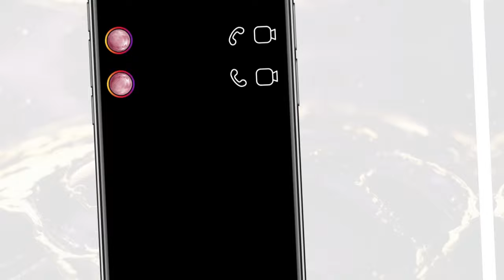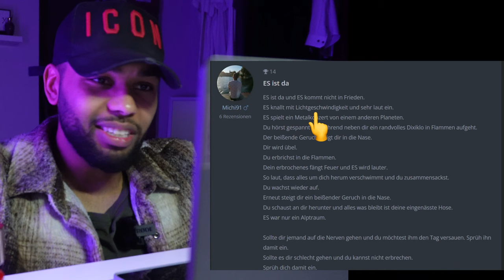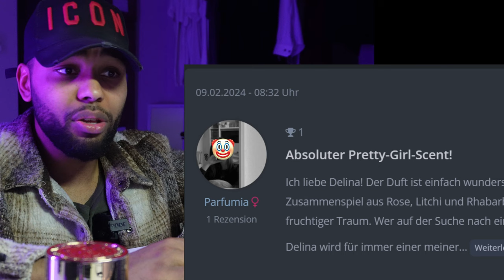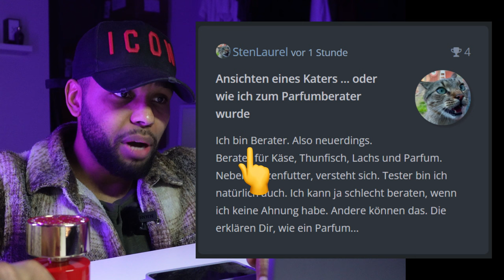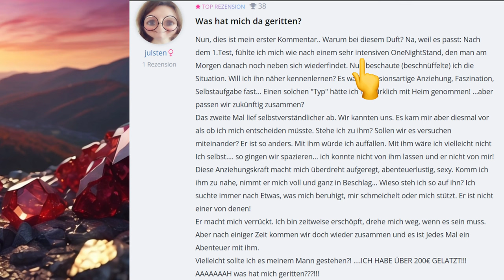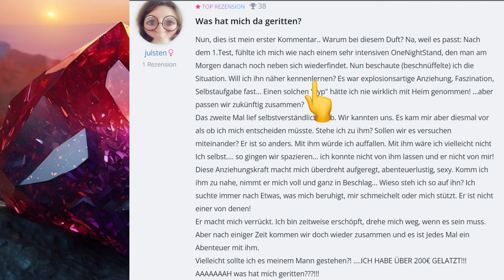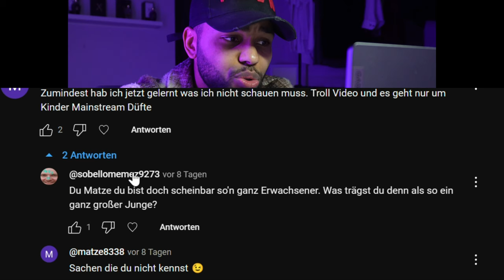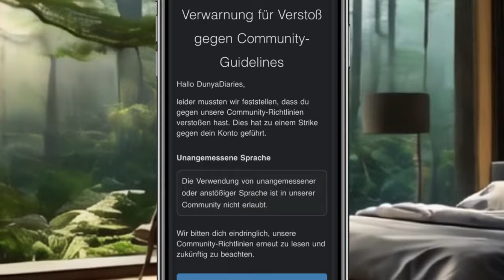Parfumo Kommentare: Das solltest du wissen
Bereiten Sie sich auf eine unterhaltsame Reise durch die skurrile Welt der Parfümo-Kommentare vor! In diesem YouTube-Video tauche ich ein in die humorvolle Seite der Duftkritik, indem ich die absurdesten und amüsantesten Kommentare auf der beliebten Parfüm-Plattform aufdecke. Von kuriosen Anekdoten bis hin zu kreativen Ausbrüchen bietet dieses Video eine unvergleichliche Mischung aus Spaß, Unterhaltung und einem Hauch von Nonsens. Lassen Sie sich von meinen Kommentaren zum Lachen bringen und erleben Sie, wie wir gemeinsam die Welt der Duftbesprechungen auf den Kopf stellen!